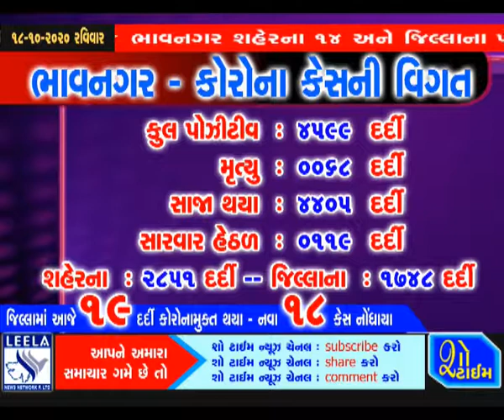ભાવનગરમાં કોરોનાના ૧૮ કેસ - ૧૯ કોરોનામુક્ત - કુલ ૪૫૯૯ કેસ